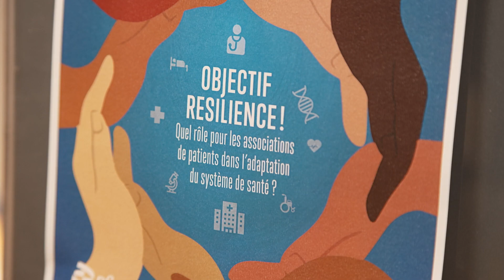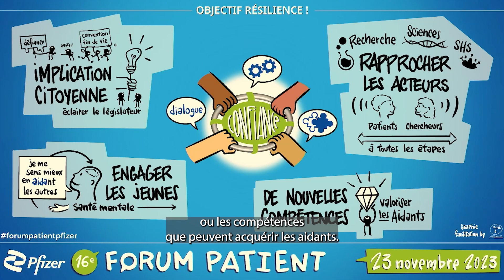Best-of 3ème table ronde